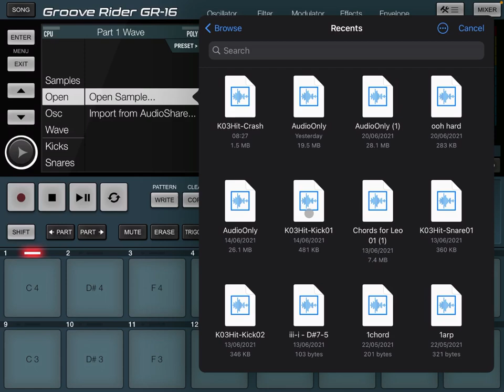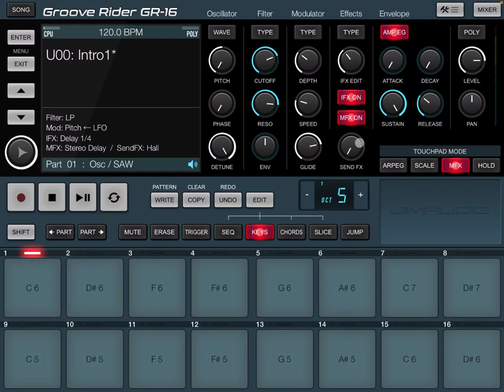JimAudio Groove Rider GR-16 - Tutorial Part 3: The Parts